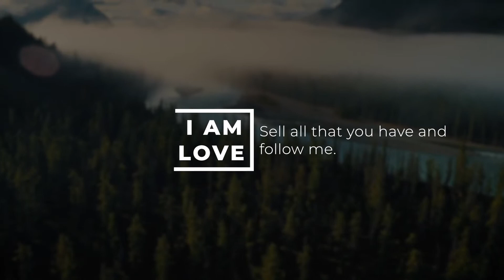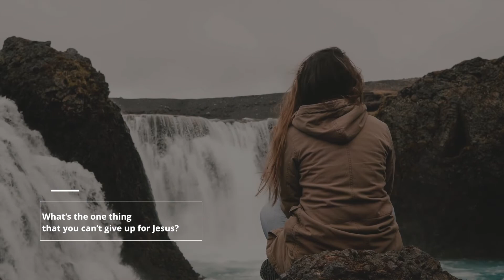"Rich Young Ruler" -- Ignite Devotional Series